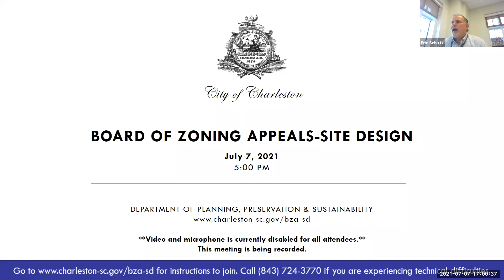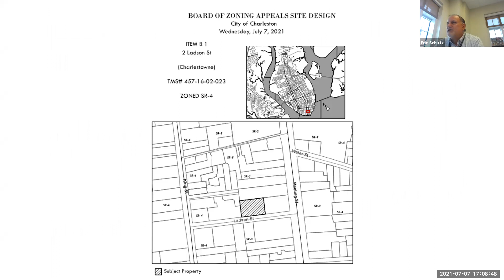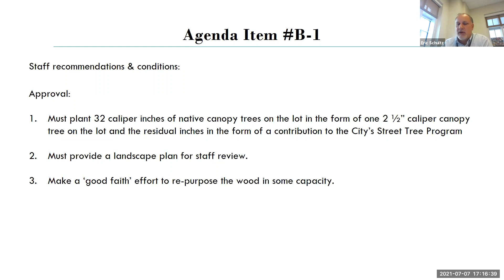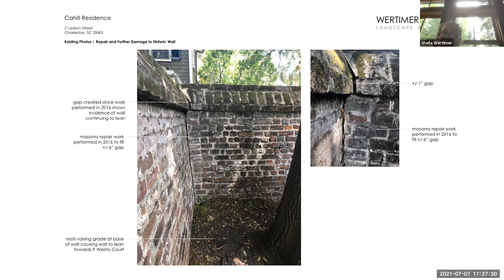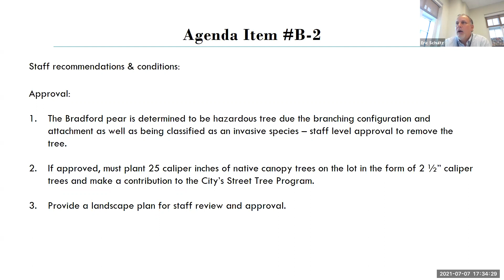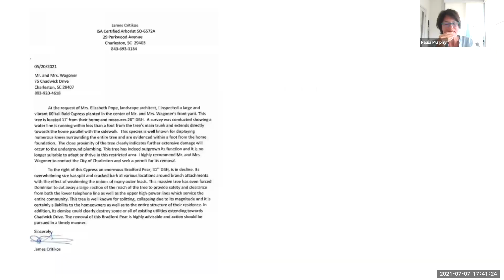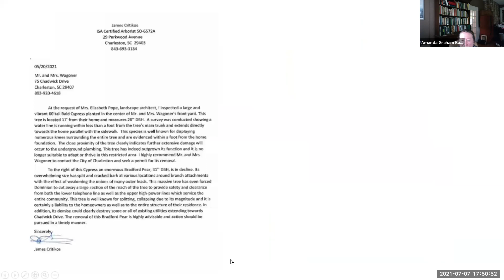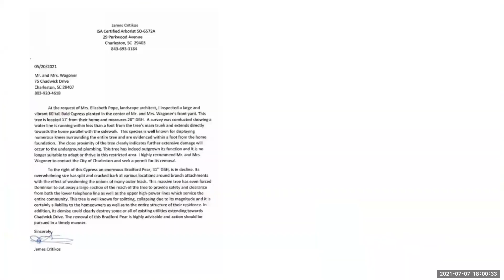City of Charleston BZA-SD Meeting 7/7/2021